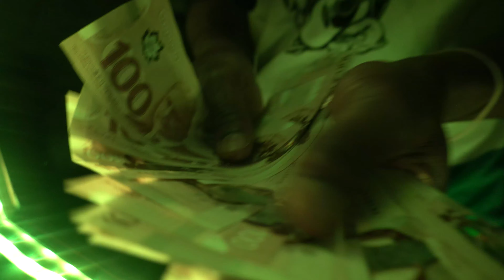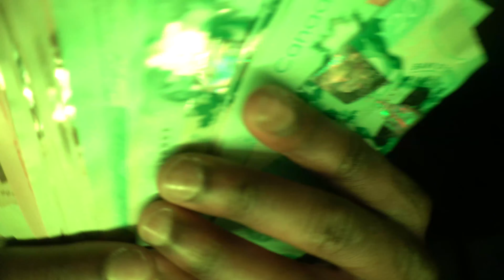Treason - General Flow (Official Video)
Shot By @PrinceBearzMedia